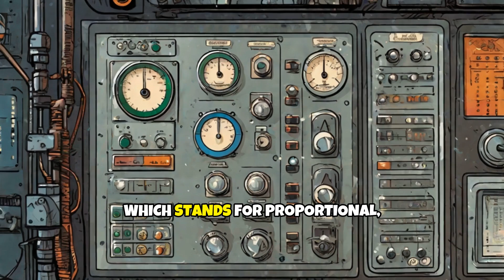Control Theory in 2 Minutes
🎥 Ready to dive into the fascinating world of Control Theory? Welcome to "Control Theory in 2 Minutes"!

In this crash course, we break down complex concepts into bite-sized, easy-to-understand pieces. 🌟 Whether you're studying engineering 🏗️, robotics 🤖, or just love learning new things, this video is perfect for you!

Hit play, and let’s get your brain buzzing with knowledge! 🚀